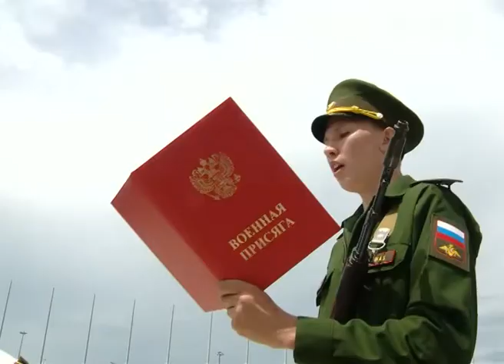В Сочи приняли присягу новобранцы ЦСКА. Новости Сочи Эфкате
Это — члены сборных команд страны, призёры Олимпийских игр, чемпионы мира и Европы, победители международных турниров.
Сочи. Новости.
Телеканал Эфкате.